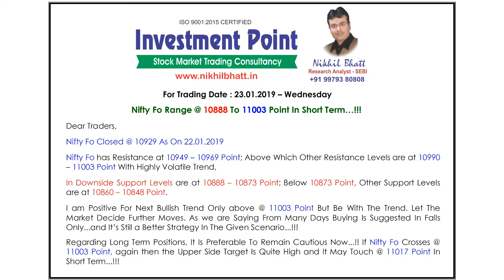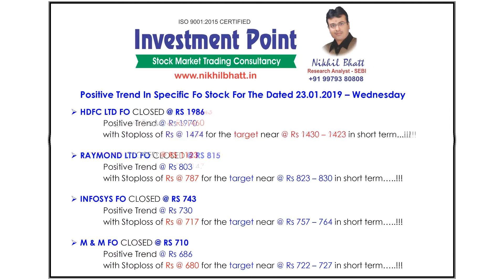INVESTMENT POINT FOR THE DATE - 23.01.2019